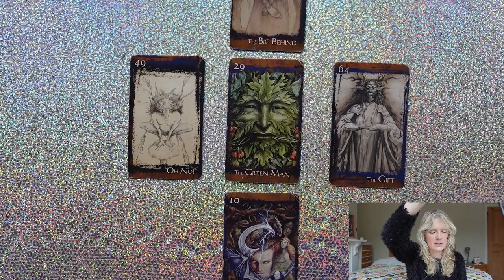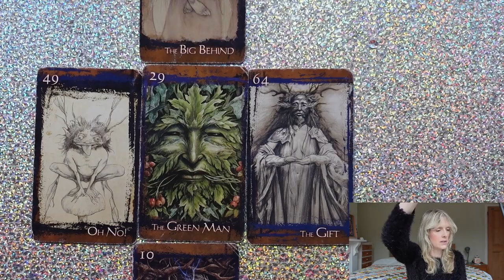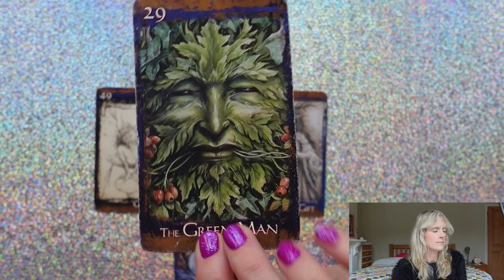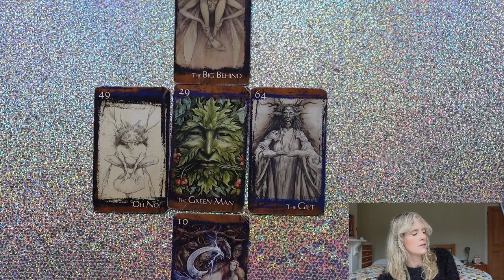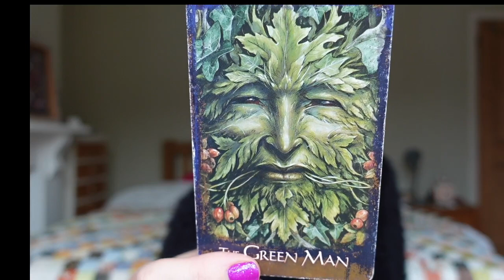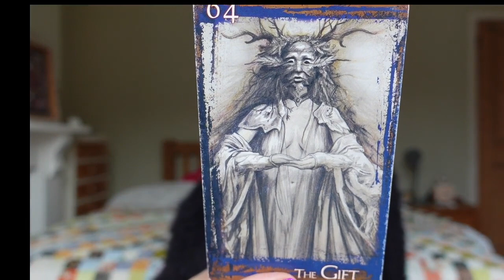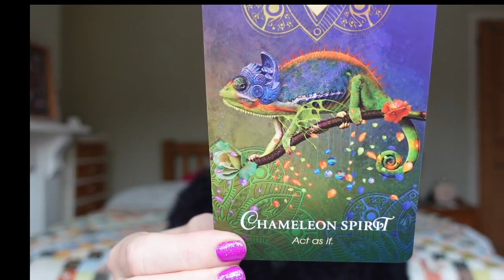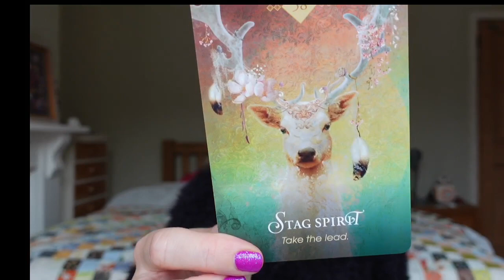Daily Tarot November 16, 2021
November 2021 Love Tarot Readings ♥️

Gemstone Tarot
EXETER
EX1 9ZB